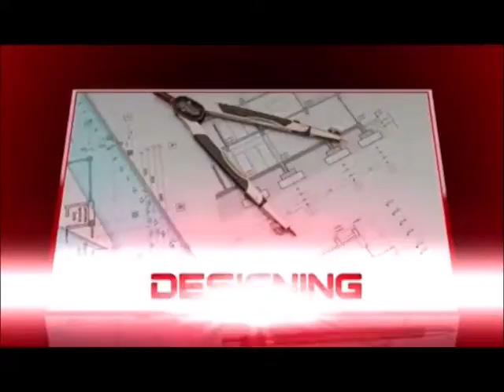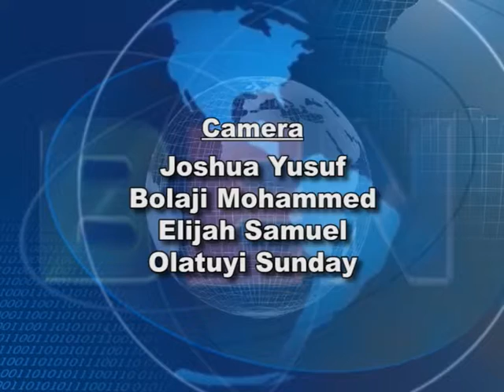NIGERIA CORRESPONDENT REPORTS 12 1 2018